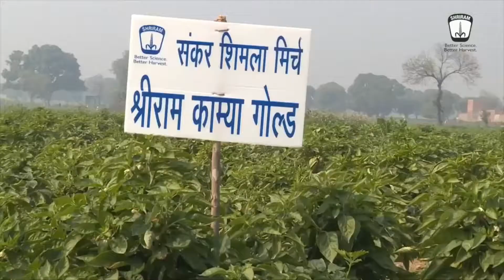श्रीराम काम्या गोल्ड की फसल जोरदार , किसानों का मुनाफा शानदार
मेरे द्वारा उपयोग की जाने वाली वस्तु जो आपको भी कोशिश करनी चाहिए : -

👉 Canon EOS 1500D 24.1
👉JBL Microphone
👉 Realme 7 Pro

* संकर शिमला मिर्च से बुवाई करके फिरोजाबाद, उत्तर प्रदेश में रहने वाले किसान राजेश कुमार अधिक उपज के साथ लाखों रुपये का मुनाफा कमा रहे हैं। चमकीला हरा एवं आकर्षक होने के साथ ही एक फल का औसत वजन 180 से 220 ग्राम तक है।

पूरी कहानी जानने के लिए वीडियो देखें और आप भी ले आएं श्रीराम काम्या गोल्ड संकर शिमला मिर्च

⚫ किसी भी सुझाव या जानकारी के लिए नीचे कमेंट करें |

                                                          धन्यवाद 🙏🙏🙏🙏 |